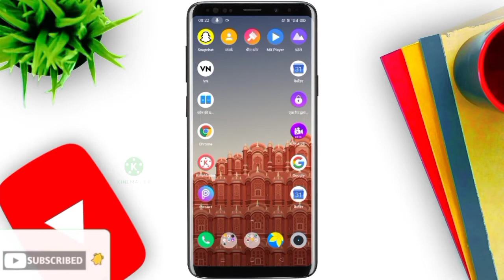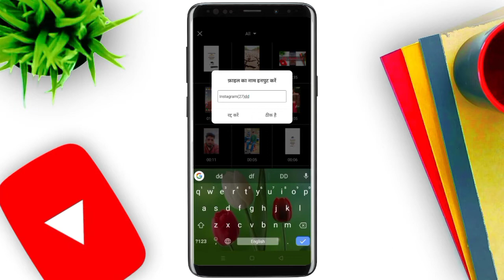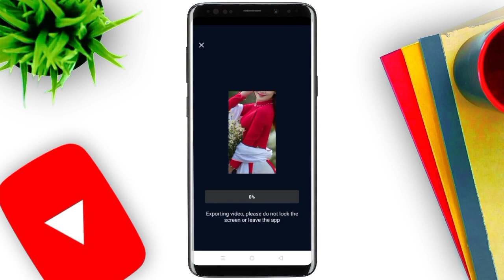Main Hi Hoon Wo Jo Rahmat Se Gira Reels Editing Tutorial In Hindi id sad status reel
Main Hi Hoon Wo Jo Rahmat Se Gira Reels Editing Tutorial In Hindi id sad status reels editing tutorial

Yours queries,
Sad status reels editing tutorial
Main Hi ho jo rahamat reels imran hasmi
Imranhasmireelmihe hu

Hello friends mera name h ali or aap sabhi ka svagat h all rounder guru g me.

Dosto Aaj Ke Is Video Me Mene Aapko Instagram Ke New Teending Reels Ka  Tutorial Diya H Ummid Hai Ki Aapko Video Pasand Aaya Hoga .

Love from Rajsthan